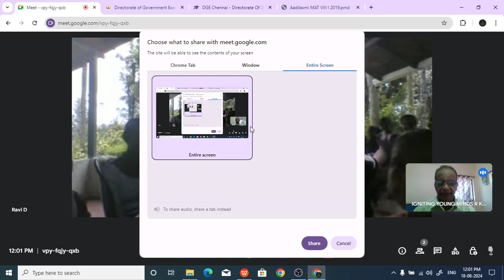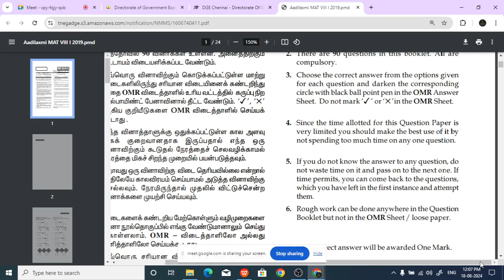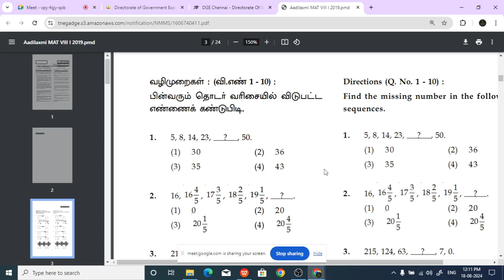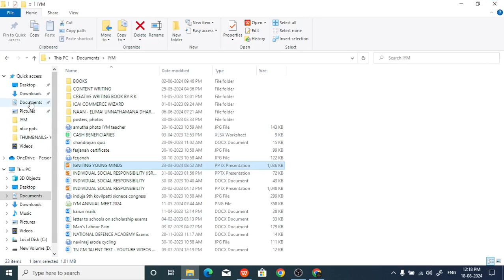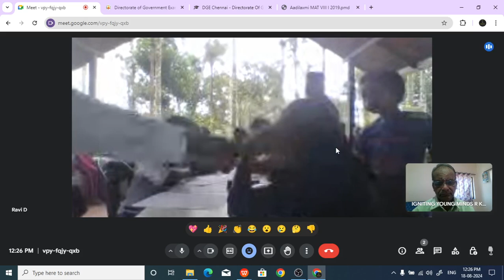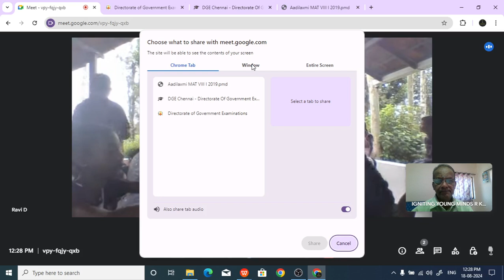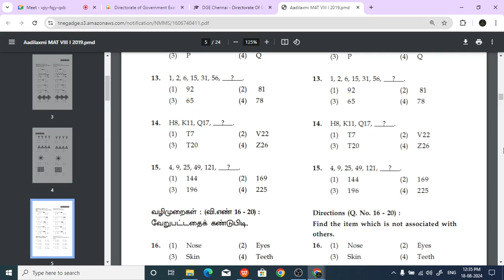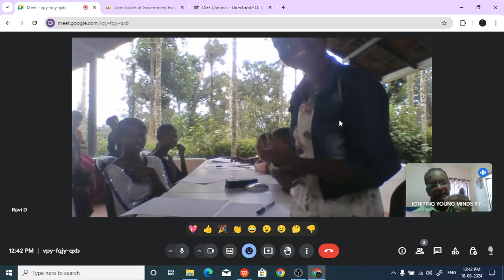ERUMUDU 8-10TH STD STUDENTS CLASS DT AUG 18, 2024